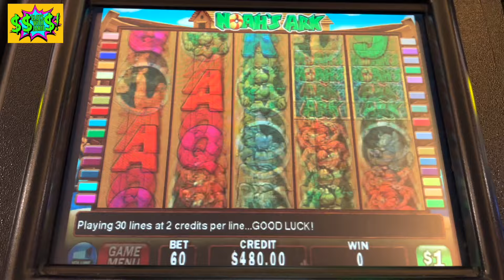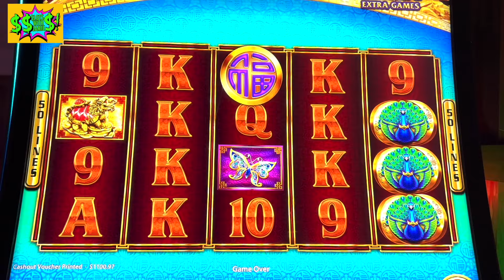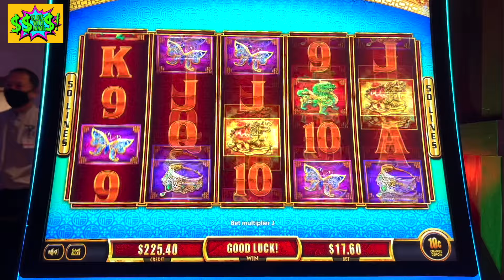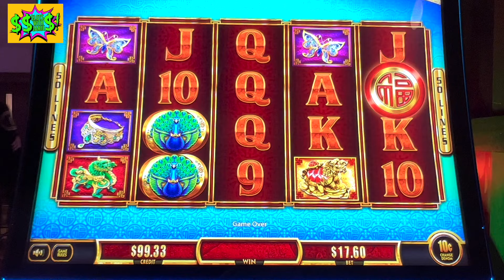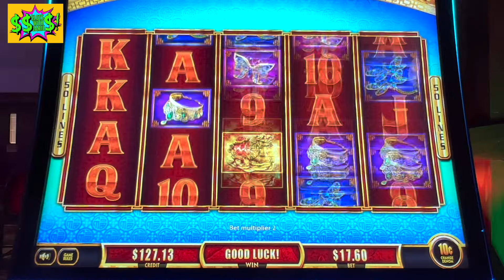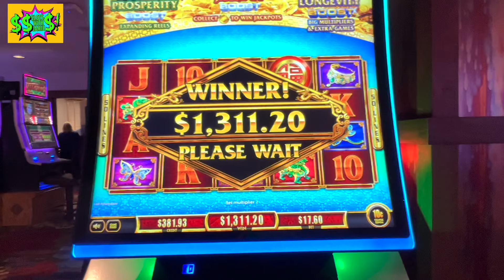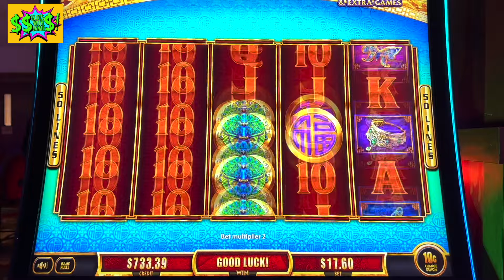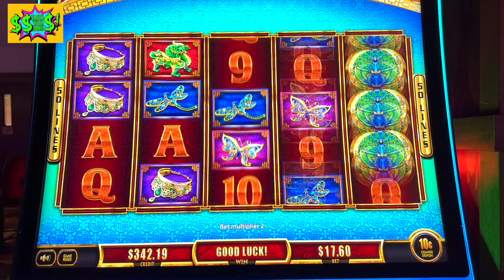$90 bets on Noahs Arc- and we hit the 10 FREE GAMES!